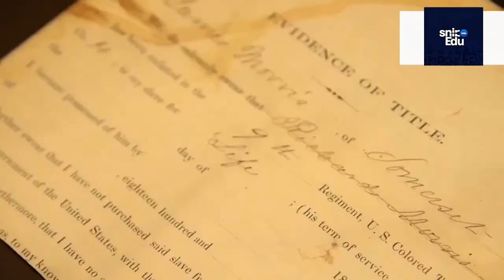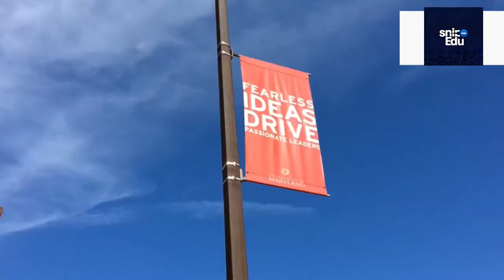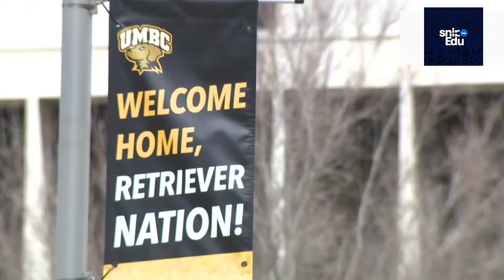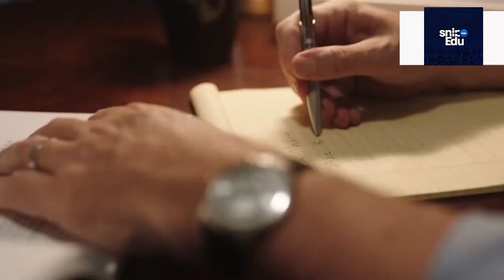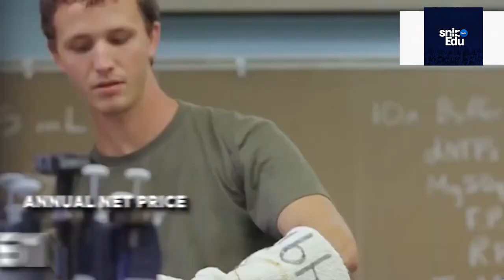Best Colleges in Maryland 2023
Loyola University Maryland.

The University of Baltimore.

Towson University.

Salisbury University.

bestcollegesi maryland